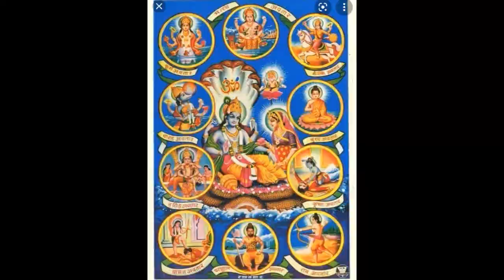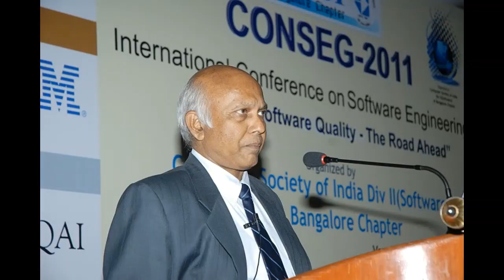మురళీ చెముటూరి శ్రీ మద్భాగవత మహా పురాణ పారాయణ స్కంధ -11 అధ్యాయం - 18 వనస్థ, యతి ధర్మం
మురళీ చెముటూరి ఆధ్యాత్మిక  ప్రవచనాలు శ్రీ మద్భాగవత మహా పురాణ పారాయణ స్కంధ -11 అధ్యాయం - 18  వనస్థ, యతి ధర్మం